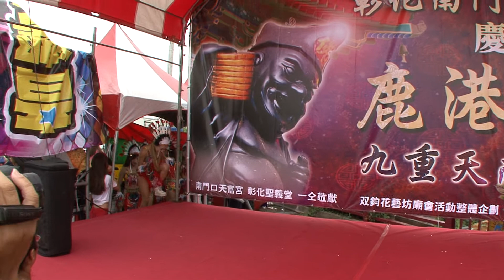歐嗨呦 函安晶犽紫巧 小花 2017 0530鹿港九重天南天古佛繞境舞台熱舞 印第安舞 4